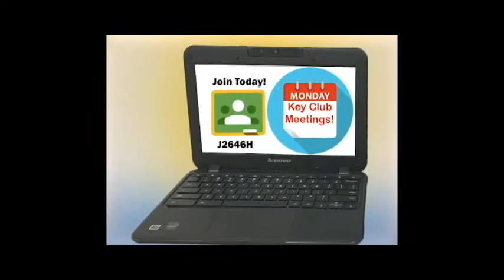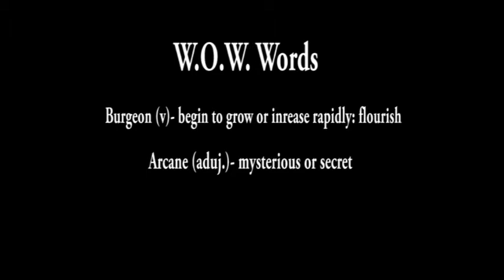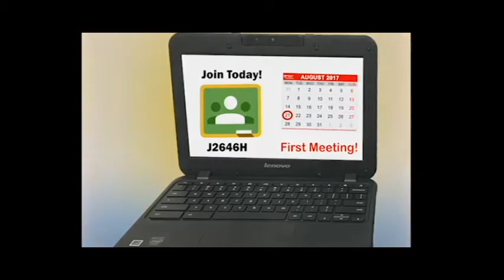Hawk News 9-25-17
Some of the goings on happening at Cape Coral High School this week!